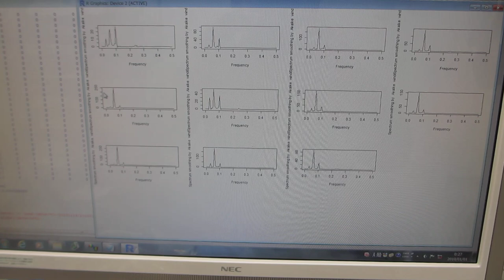表面弾性波の制御実験ーー超音波プローブの製造・調整技術ーー（超音波システム研究所）